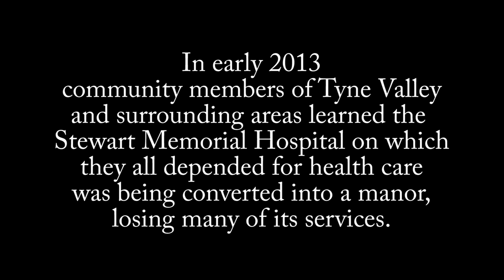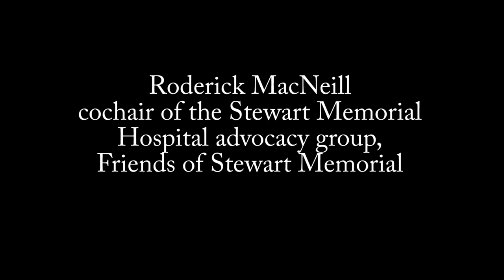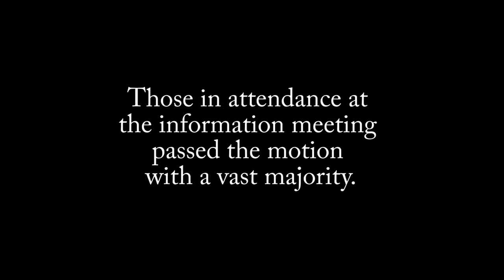Tyne Valley Health Care Information meeting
The PEI government is converting the Stewart Memorial Hospital in Tyne Valley into a manor, and hosted an information meeting in the village of Ellerslie to explain the changes. The public protested the changes.